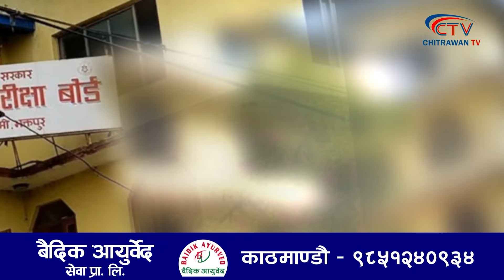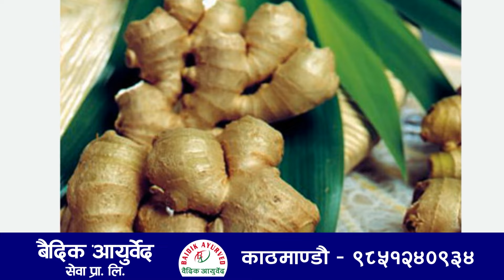Today Sansani news 🔴 Today's Hot News In Nepal |Top Headlines | आजको सनसनी समाचार | sharwan-18, 2081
Thanks !